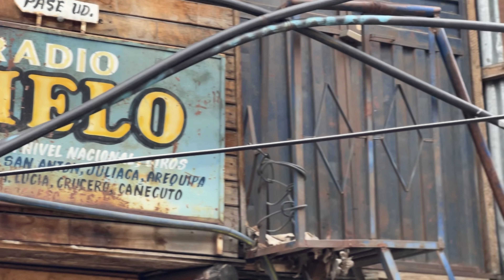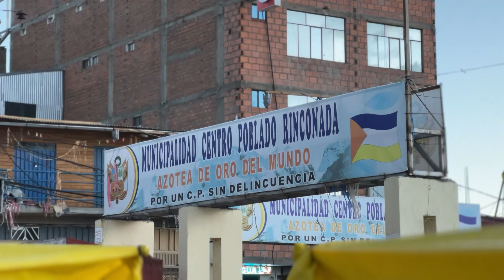La Rinconada, highest city in the world